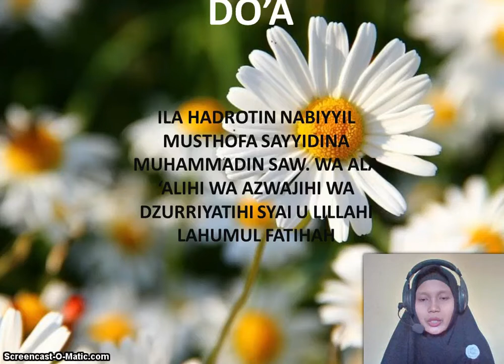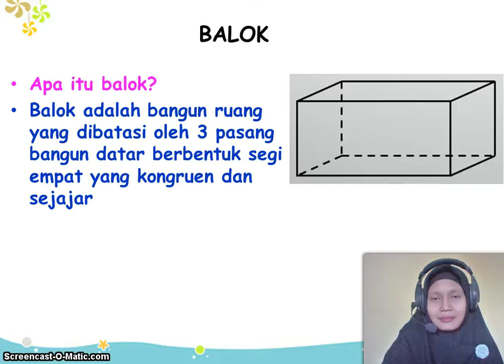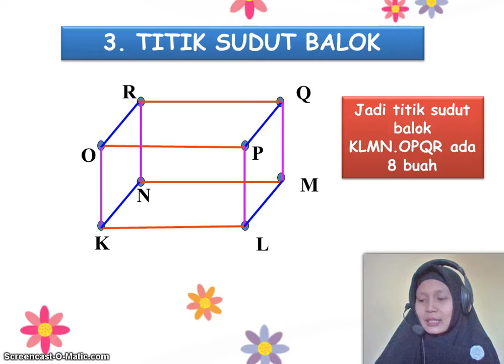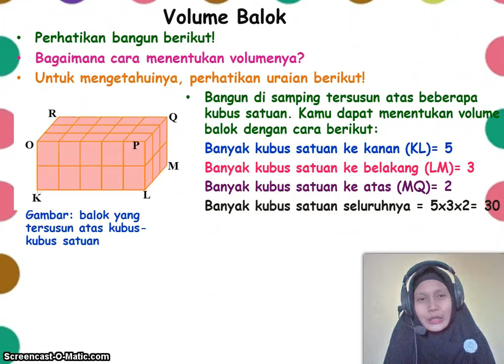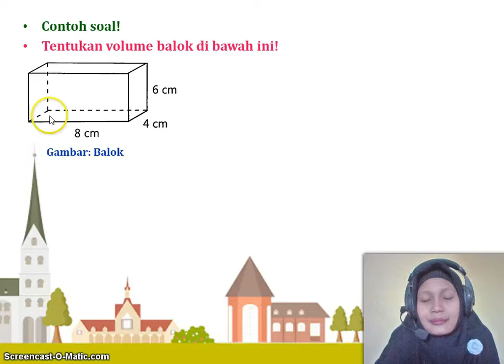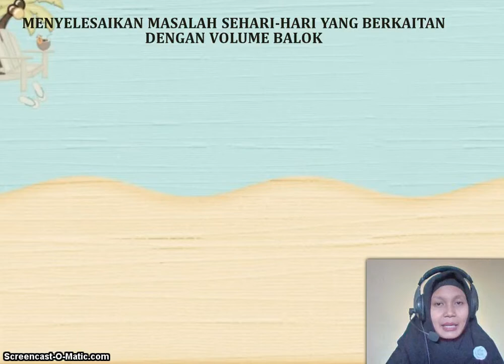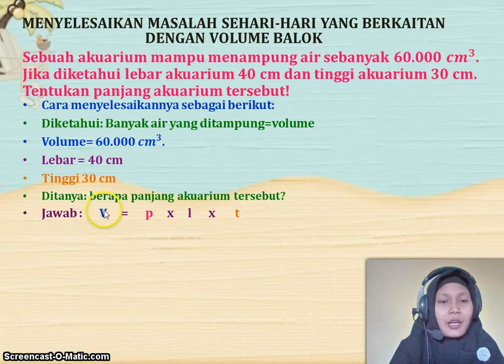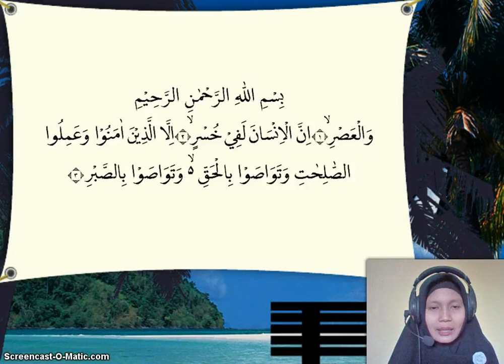BelajarbersamaSUKMA: Kelas 5 MI Islamiyah | Matematika | Balok